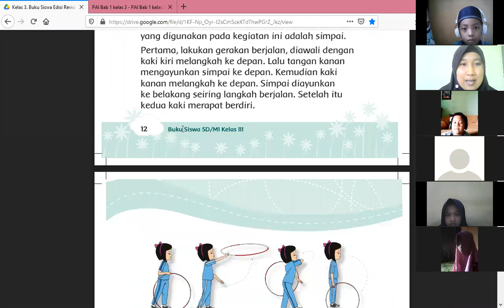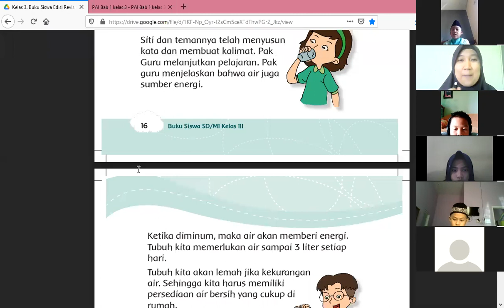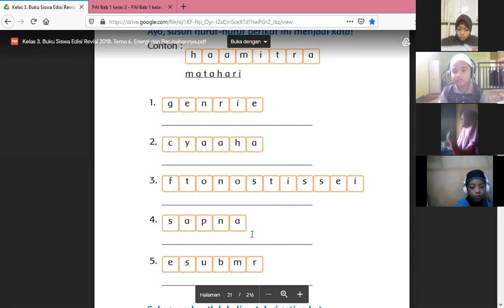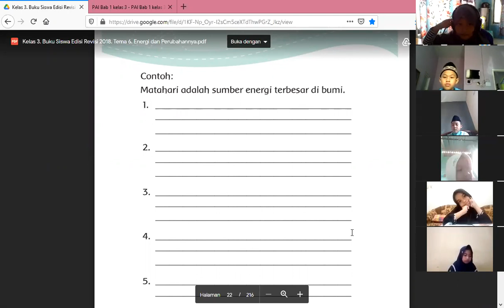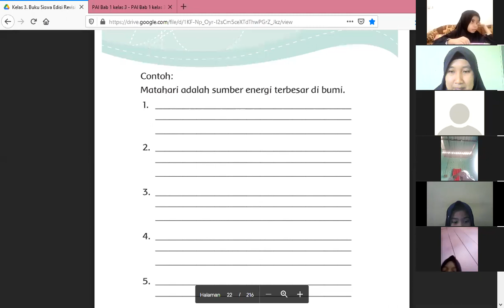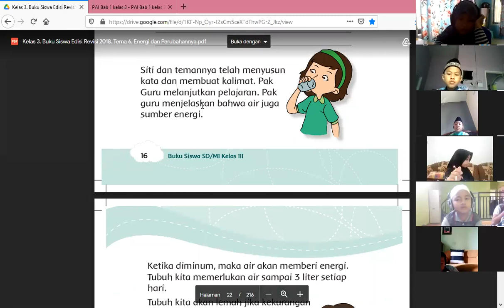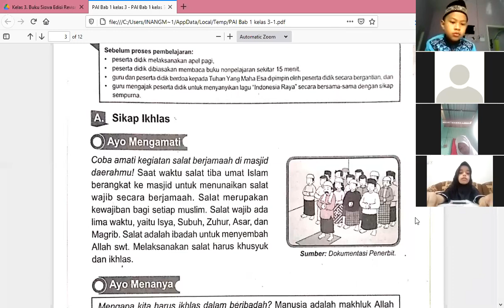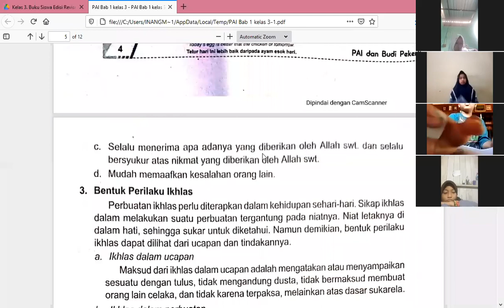Belajar Online via Zoom Kelas 3 SD Qur'ani Ashkarna Tanjung Selor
Tema 6 Subtema  1 Pembelajaran 2Tema 6 Subtema  1 Pembelajaran 2
Sumber Energi
Mata pelajaran : Bahasa Indonesia dan PPKn